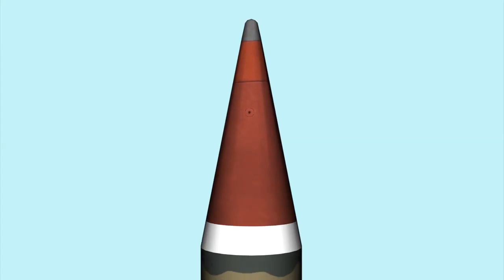6 Most Dangerous And Powerful Missiles of Pakistan Urdu || Hindi ||Pakistani Missiles || Info World